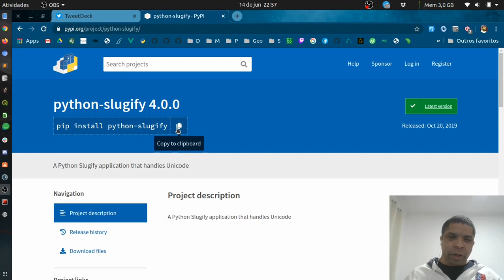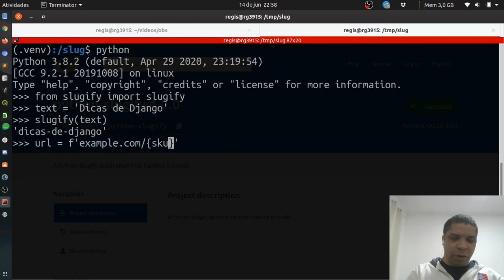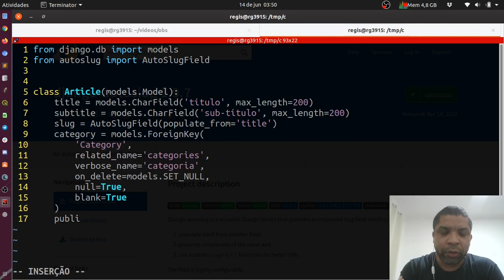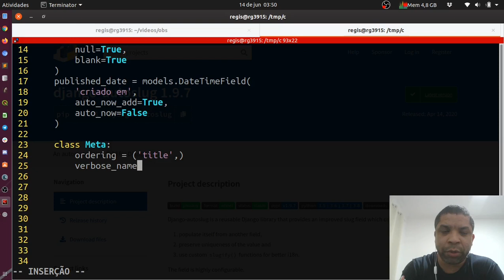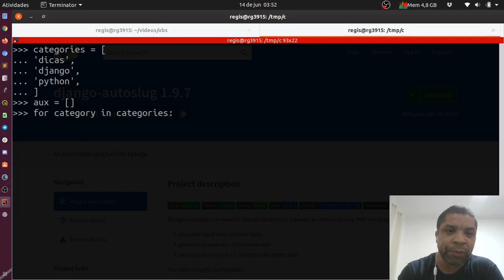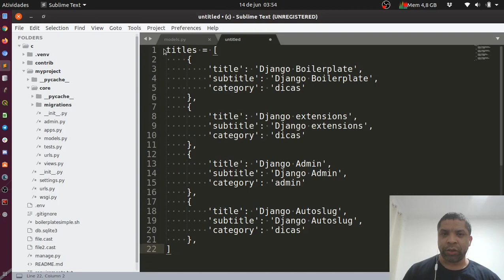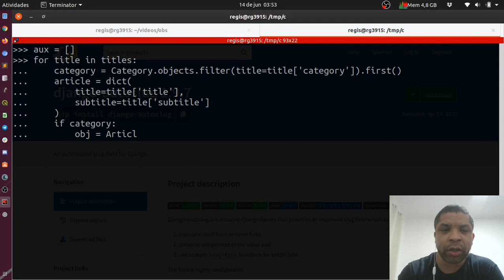Dica #03 - Django bulk_create e django-autoslug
Insira dados no Django de uma forma super rápida com bulk_create e de quebra veja como usar o django-autoslug.